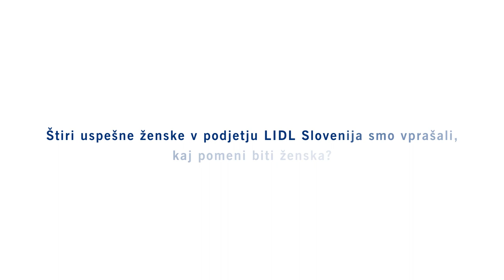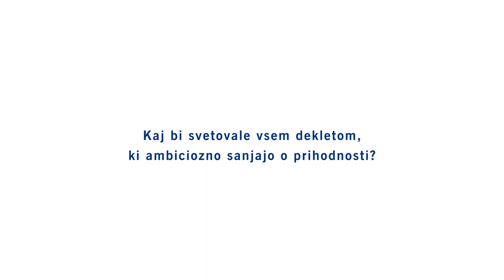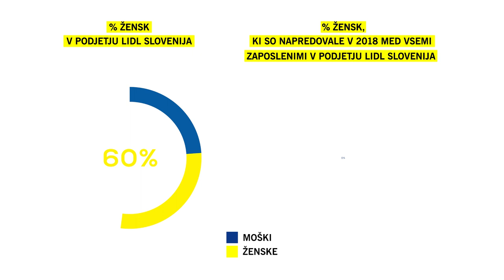Kdo je Lidija? | Lidl Slovenija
Kdo je Lidija?
Lidija je pogumna ženska vodja, ki jo odlikujejo Lidlove kompetence in usmerja naše skupne vrednote.

V podjetju Lidl Slovenija verjamemo, da je uspeh namenjen vsem usposobljenim in sposobnim, ne glede na spol. Ker prehodnost žensk na managerske položaje ne odraža le tistih iz splošne populacije, smo v podjetju pred leti sprejeli strateško odločitev, da s spodbudnimi ukrepi zmanjšujemo ovire oziroma omogočamo lažjo prehodnost žensk na vodstvene položaje. Iniciativa je nastal kot odgovor na trende sodobnega vodenja.
Eden izmed ukrepov je zavezanost k spodbujanju enakosti, ki je vpet v potek kadrovanja. Ta krepi zavezo podjetja k izbiri najboljšega kandidata z raznolikostjo misli, povratnih informacij in stališč. Kadrovska strategija tako nagovarja oba spola enakovredno.

Oglejte si video, ki smo ga posneli v ta namen z Lidlovkami na vodilnih položajih. Lea Tkalec, Tina Cipot, Mojca Logar in Maja Marton vas bodo popeljale skozi osebne izkušnje in delile sporočilo opolnomočenja žensk.

Imate tudi sami kakšno zgodbo? Delite jo z nami in pomagajte spreminjati svet žensk.